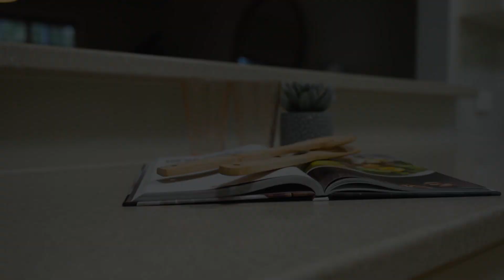15 Sanglen Terrace, Belmont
A quiet leafy position in a tree-lined street forms an enviable backdrop for this superb family home - combining an elevated position on an 812sqm corner allotment with a coveted lifestyle location in a renowned family-friendly area.
A captivating presence from the street with its manicured garden and broad verandah, once inside the generosity of space and natural light define the home. On the upper level is the gorgeous main bedroom with ensuite and walk in robe, three additional bedrooms with robes and stylish bathroom finish the sleeping quarters at the bottom of the stairs.
The well-equipped kitchen overlooks the generous, light-filled living and dining room with two fire places that all open to a large north-facing deck and the lush garden.

The home also boasts a genuine laundry, double lock up garage, extra storage and studio above the garage perfect for working from home.

Situated within walking distance of all the cafes, restaurants, supermarkets and specialty stores of Highton Village, High Street shopping strip, Roslyn and Clairvaux Primary, Belmont High, a selection of local sporting facilities, and the wonderful Barwon River walking trail, whilst only 10 minutes (approx.) from the CBD, this is an ideal lifestyle location for all ages.

Representing exceptional value with additional potential in a highly sought-after pocket, this is a fantastic real estate opportunity you don't want to miss!